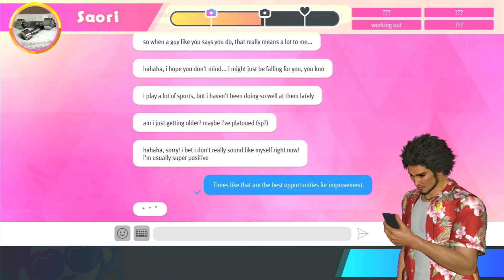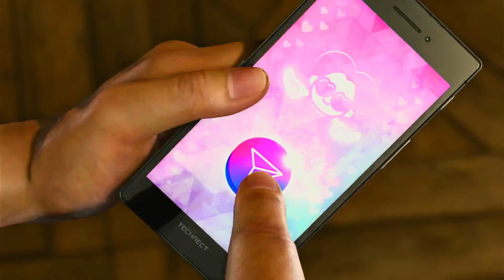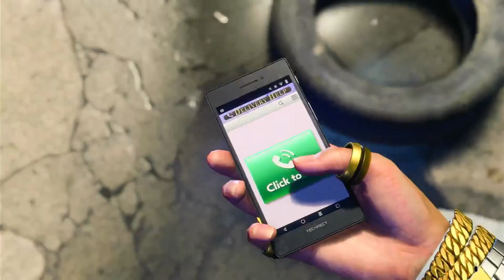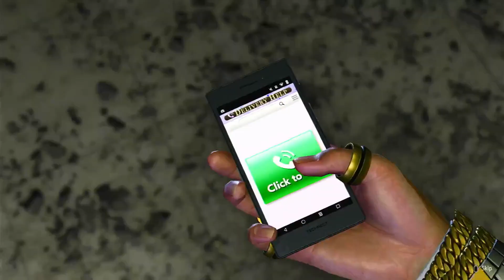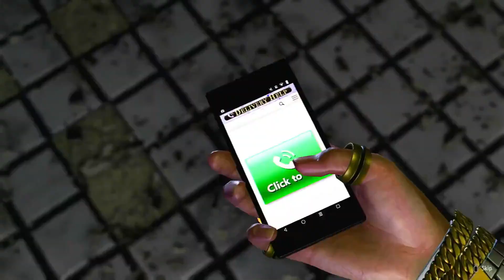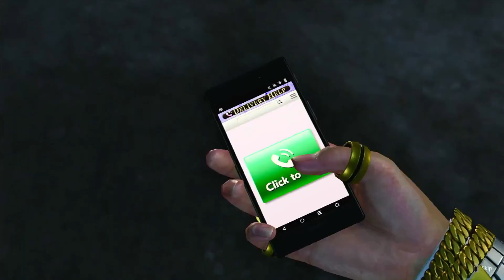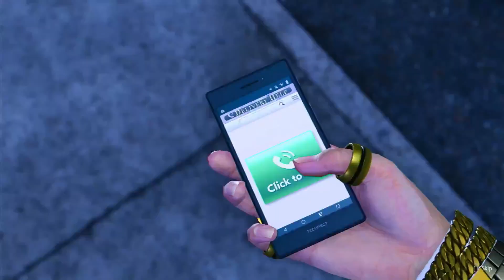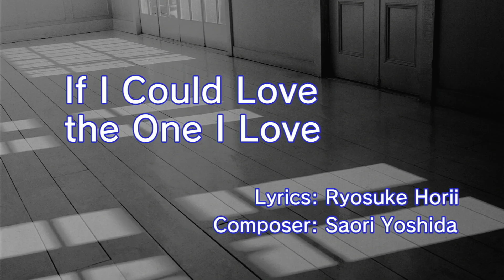New Tuesday: Bye Danny Trejo (Like A Dragon: Infinite Wealth)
the Twitch stream from 6/4/24

the original title for this stream was "This Might Be The Last Chapter"